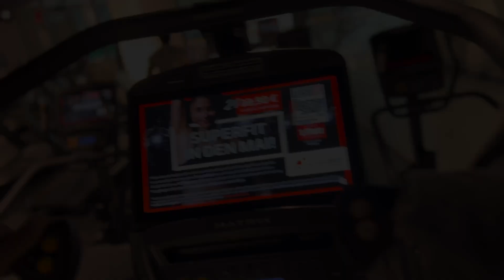Typical day in a student life in Germany.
"Experience a day in the life of a student as I take you on a captivating journey through my daily routine. From attending classes and engaging in academic pursuits to moments of relaxation and personal growth, join me in discovering the challenges and rewards of being a student in Germany. Get a firsthand glimpse into the vibrant and dynamic world of student life in this captivating vlog."